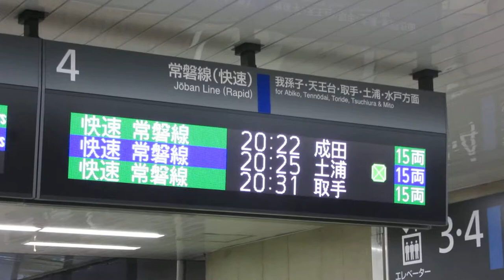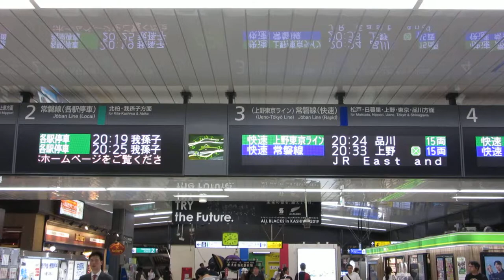JR東日本 柏駅 改札口 発車標(LED電光掲示板)